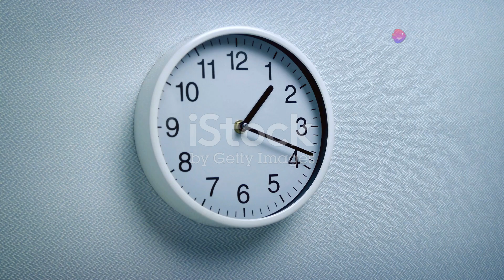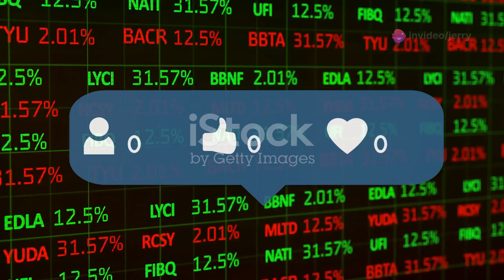"Unsolved Tragedy: The Mysterious Murder of Betsy Aardsma"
In 1969, Betsy Aardsma was mysteriously murdered in Penn State’s library, and her killer was never found. Decades later, her case remains one of the most chilling unsolved mysteries in campus history.